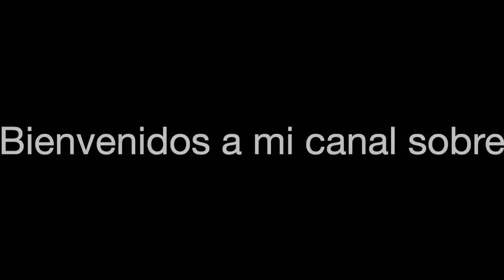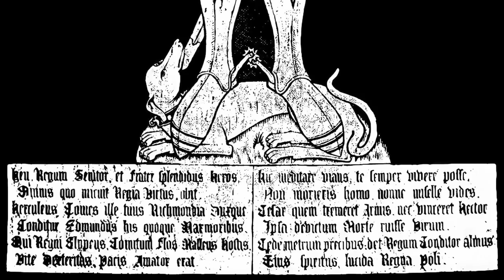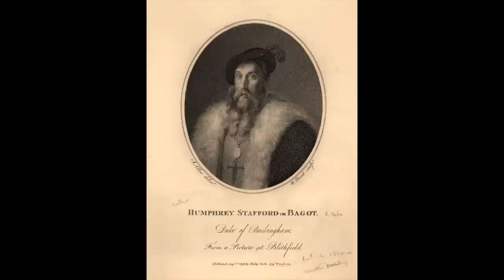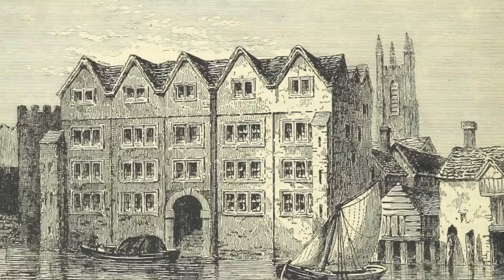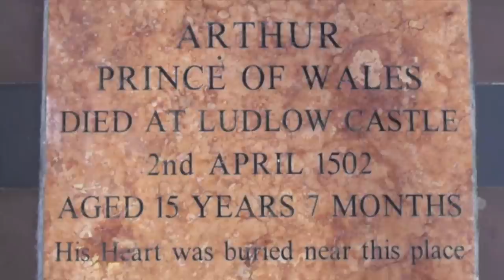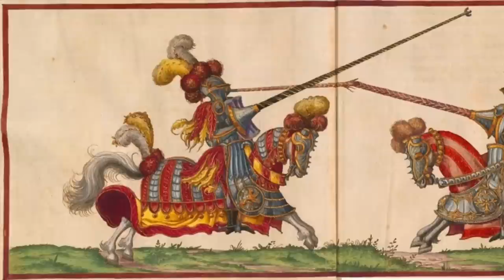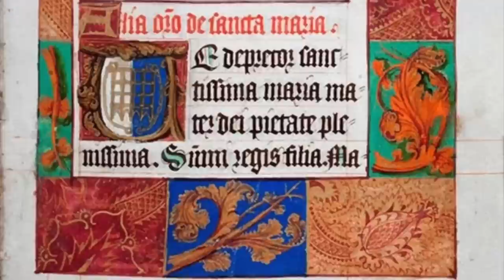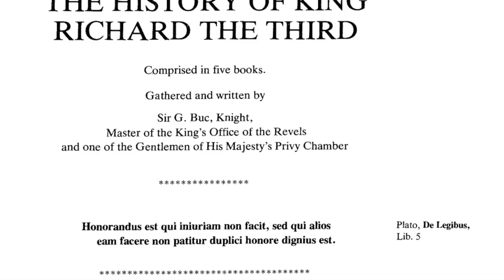Margaret Beaufort, condesa de Richmond y Derby. La madre del rey Enrique VII.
Lady Margaret Beaufort (31 de mayo de 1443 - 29 de junio de 1509) fue una figura importante en las Guerras de las Rosas de finales del siglo XV, condesa de Richmond y Derby, y madre del rey Enrique VII de Inglaterra, el primer monarca Tudor.

Descendiente del rey Eduardo III, Lady Margaret pasó un reclamo disputado al trono inglés a su hijo, Henry Tudor. Aprovechando la agitación política del período, maniobró activamente para asegurar la corona para su hijo. Los esfuerzos de Beaufort finalmente culminaron con la decisiva victoria de Enrique sobre el rey Ricardo III en la batalla de Bosworth Field. Por lo tanto, jugó un papel decisivo en la orquestación del ascenso al poder de la dinastía Tudor. Con su hijo coronado como Enrique VII, Lady Margaret ejerció un grado considerable de influencia política y autonomía personal, ambos ahora considerados inusuales para una mujer de su tiempo. También fue una importante mecenas y benefactora cultural durante el reinado de su hijo, iniciando una era de amplio patrocinio Tudor.

Se le atribuye el establecimiento de dos destacados colegios de Cambridge, la fundación de Christ's College en 1505 y el comienzo del desarrollo de St John's College, que fue completado póstumamente por sus albaceas en 1511. Lady Margaret Hall, Oxford, una fundación del siglo XIX que lleva su nombre fue la primera universidad de Oxford en admitir mujeres.

Parte de la música utilizada en el video pertenece a Serjo de Lua y la canción se titula "Enchanted".